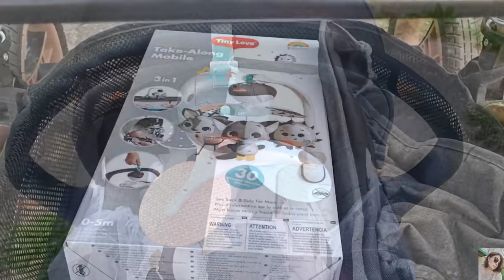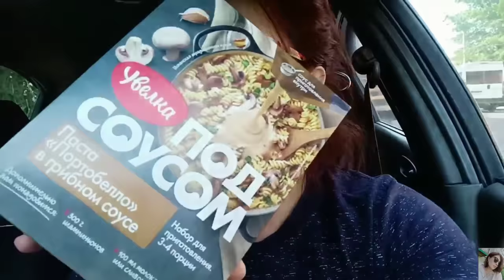VLOG: ГУЛЯЕМ, ОТДЫХАЕМ, КУПАЕМСЯ😍 ПОЛЕЗНЫЕ ПОКУПКИ - ДЕТСКИЙ МИР, ПЯТЁРОЧКА. ОФОРМЛЯЮ ДОКУМЕНТЫ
ВСЕМ ПРИВЕТ!!!
В этом видео покажу вам свои покупки в магазине детский мир и пятёрочка. Прогулка, наш двор, малышка, поездка на пруд, рыбалка, шашлыки. Оформление документов на новорожденного и многое другое!